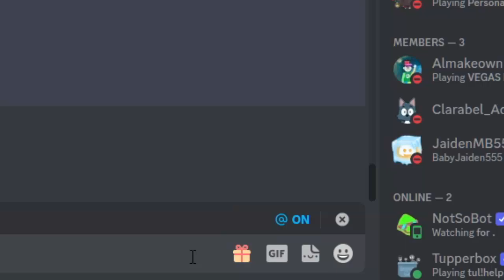[19.12.2022] discord forgot not everyone has money or wants to spend it on nitro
That's correct